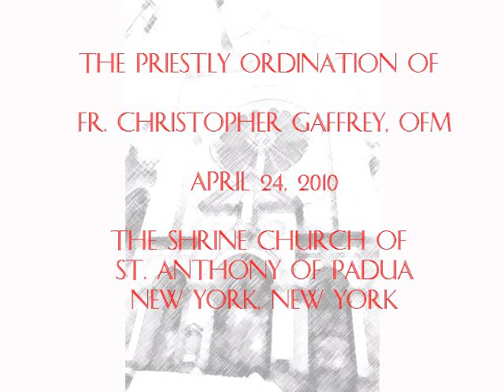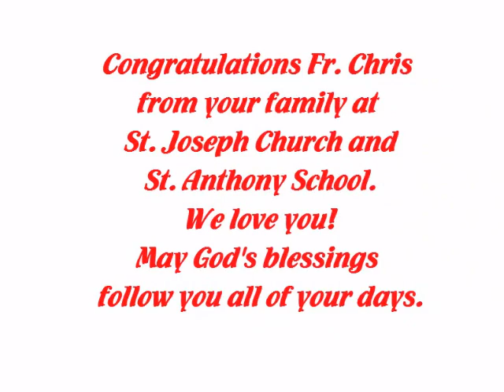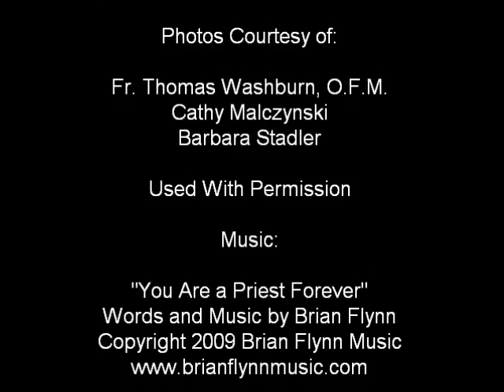A Priest Forever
The Priestly Ordination of Fr. Christopher Gaffrey, O.F.M., for the Province of the Immaculate Conception of the Order of Friars Minor, April 24, 2010 at the Shrine Church of Saint Anthony of Padua, New York, NY. Archbishop Celestino Migliore ordaining prelate. Song "You Are a Priest Forever" by Brian Flynn used with permission.